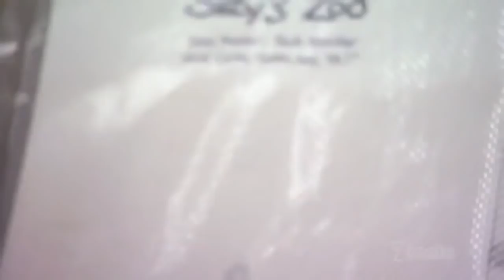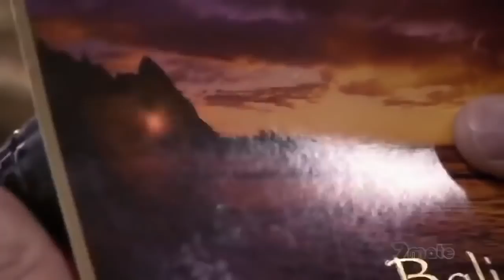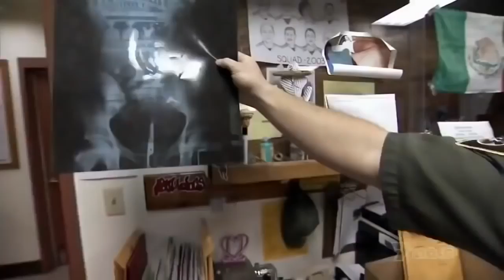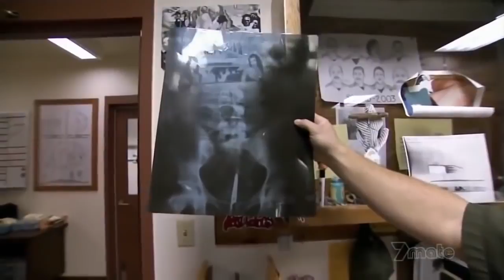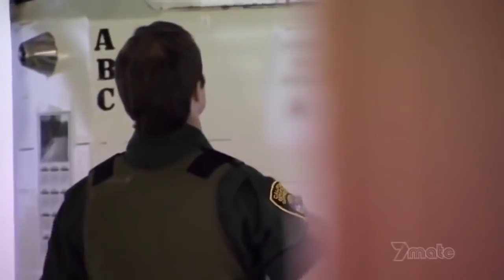Life Inside Pelican